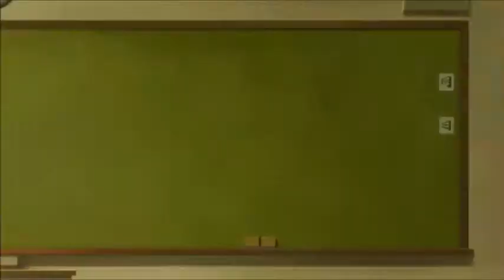Healin' Good♥PreCure Episode 26 Reaction & Review